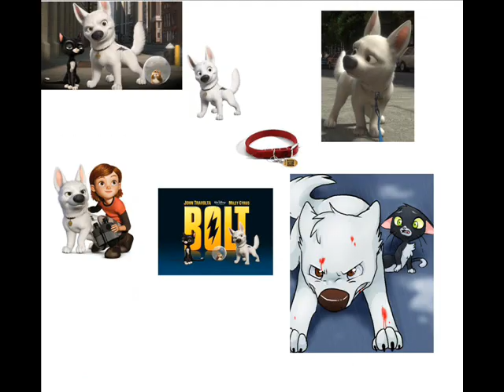Bolt Slideshow for BoltTravoltaCyrusDog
here you go Bolt!
you guys too!!!